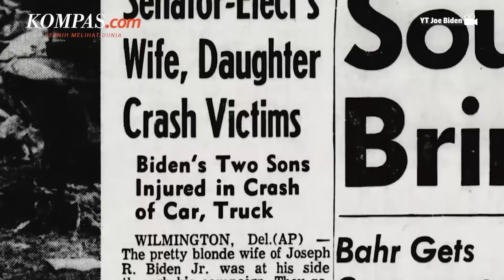Joe Biden, Pengabdian dan Kehilangan yang Mendalam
. Joseph Robinette Biden Jr, atau lebih dikenal sebagai Joe Biden, lahir di Scranton, Pennsylvania, 20 November 1942. Lulusan Archmere Academy di Claymont pada 1961 Universitas Delaware di Newark pada 1965 ini sempat meneruskan pendidikan ke Syracuse University College of Law, dan lulus pada 1968.

Pria berumur 80 tahun ini sudah lama menjadi politikus AS, dan saat ini menjabat sebagai Presiden Amerika Serikat ke-46. Pasca-mengalahkan Donald Trump yang merupakan petahana, dia dilantik sebagai Presiden AS ke-46 pada 20 Januari 2021.

Penulis: Tito Hilmawan Reditya, Shintaloka Pradita Sicca,
Penulis Naskah: Anneke Sherina Ramadhani
Narator:  Anneke Sherina Ramadhani
Video Editor: Menika Ambar Sari
Produser: Deta Putri Setyanto